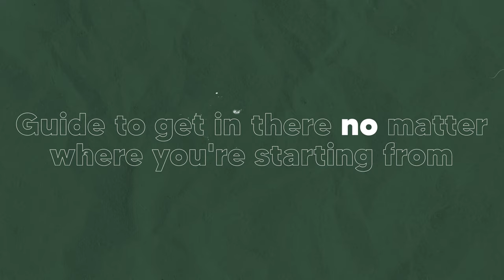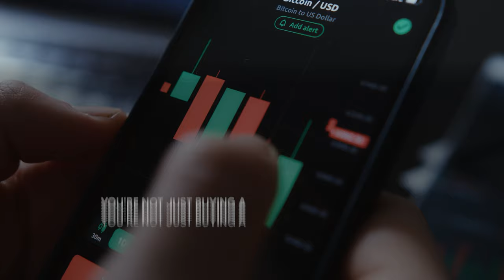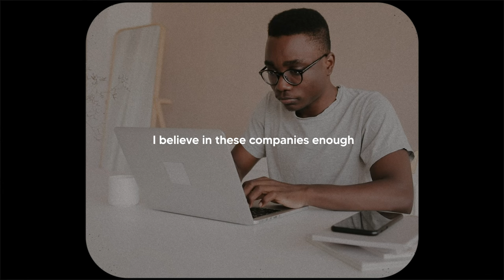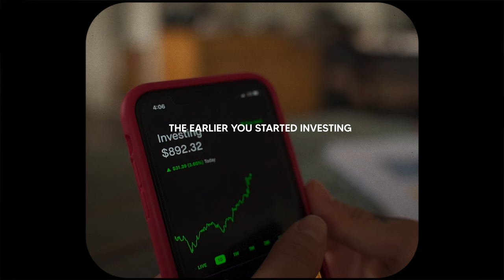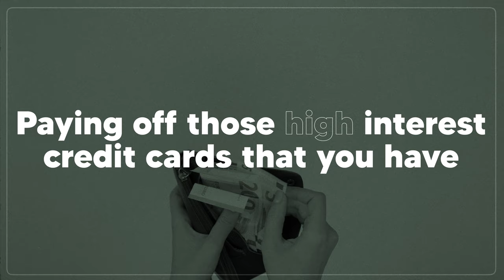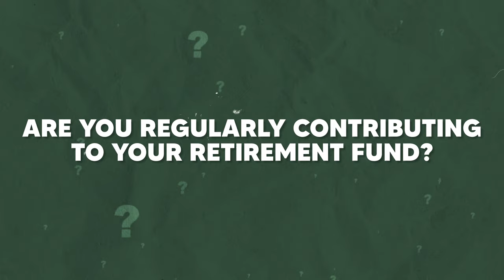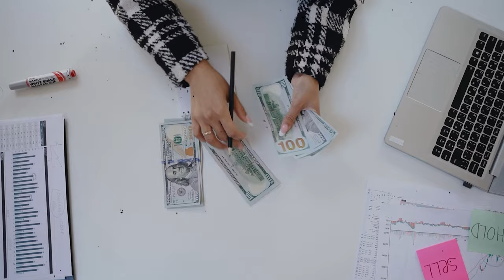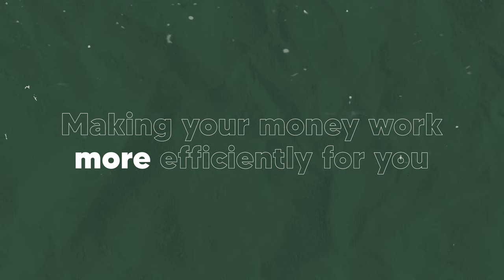5 Signs You Are Doing Well Finically (You Are Not Broke) Maybe